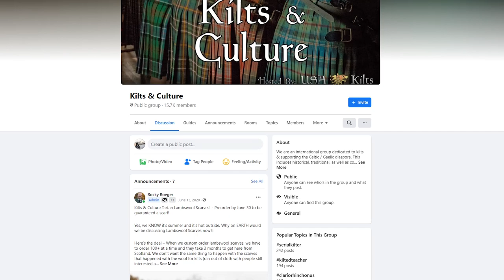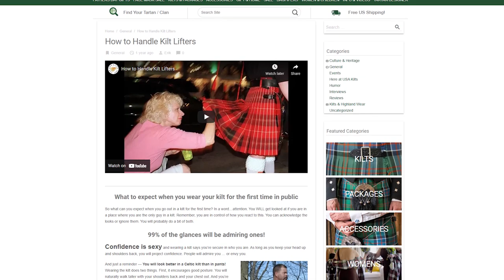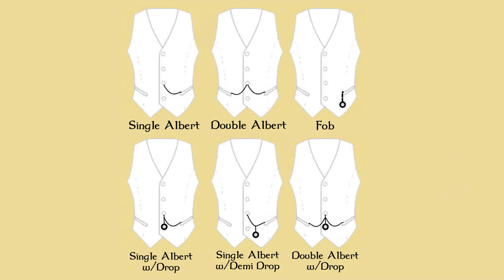Kilts & Culture Full Episode 6.4.21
Tartans of the day:
    Rocky: MacKenzie Weathered
    Erik: Stirling

Answered 6/4/21:

Try: Grangestone Single Malt Bourbon Cask Finish

11:42 - To belt or not to belt? That is the question! I think there are times when a kilt belt should or should not be worn, right?

19:15 Rocky & Erik do kung-fu???

21:47 What weight of thread would you use for hand-weaving tartan cloth?

24:28 How can a larger guy wear a dress sporran and have it look good? Sporran hangers?

29:38 What is the best first outfit for a bagpiper who is just getting started doing solo gigs? How should a bagpiper dress?

39:47 If I were to go wading or fly fishing in my PV kilt in freshwater or saltwater, what is the best way to clean it after? What damage should I expect? Could I use my PV kilt as a swim suit in fresh or salt water?

46:45 As a wedding guest, should I wear a Prince Charlie jacket and vest or asn Argyll jacket and vest? Can I wear a colored shirt or does it have to be whitre?

49:04 Getting in the car while wearing the kilt - I've noticed that it's difficult to get in the car and keep my kilt from getting all bunched up in the seat. Is there a better way of getting in the car so I'm not sitting on a bunched up kilt?

54:06 Kilt Ambassador

1:00:14 Discussing now plenty of Scots are fine with non-Scots wearing the kilt

1:05:57 How do you recommend dealing with the question “Where are your bagpipes?” That is, people awkwardly trying to joke with you because you are wearing a kilt.
And how to you deal with THE Question? (what’s under the kilt)

1:14:55 Is there a USA Kilts blog? Where can you find the USA Kilts blog?

1:15:55 Which button hole on a vest or waistcoat do you pass your pocket watch chain through?

1:20:42 When hiking in a kilt, is it better to wear it at the traditional waist or at the lower “jeans waist”? Are there advantages or disadvantages to either style of kilt when wearing a backpack?

1:25:09 “My godson is of the Cochrane clan and I'm a Macmillan. I want him to know he is fully welcome in my family, he is a young lad and he feels disconnected from both my clan and his. Is it wrong of me to take the Cochrane tartan and my tartan and put them together as a kilt for him? A half-half if you will. The poor lad is in a rough position and feels a lack of connection within his family and he wants to join the Macmillan but he doesn't know that you can't just change the clan, it's not a sports team.”

1:31:08 What is a Half-Kilt? Is the half kilt sold by companies like Verilas legitimate or fantasy? What do you think of them?

1:35:04 Are there any double breasted kilt jackets? I am thinking along the lines of navy blue with spiffy shiny silver buttons, or cool bone buttons. Also, worsted wool like a business jacket instead of tweeds.

1:39:53 If you could have any tartan in the muted color palette, which would it be?

1:43:51 Tucked or untucked? Summer is upon us. Is it ok to wear a tee shirt untucked with a kilt?

1:48:32 Best way to wash and dry a PV Great Kilt?

1:52:19 In terms of kilt making and fabric sourcing, what challenges does an asymmetrical tartan cause (i.e. pleating on the stripe and set)?

Located in Spring City PA, USA Kilts is a team of American kilt makers who have been making men’s kilts in authentic clan tartans since 2003.

 We craft a full range of kilts right in our shop, from our budget casual kilt to our traditional machine sewn, hand-finished 8-Yard kilt. We specialize in all aspects of highland wear and Celtic clothing including Scottish, Irish and Welsh kilts and accessories.
If you want your kilt made by an experienced American Kilt Maker, you’ve come to the right place!